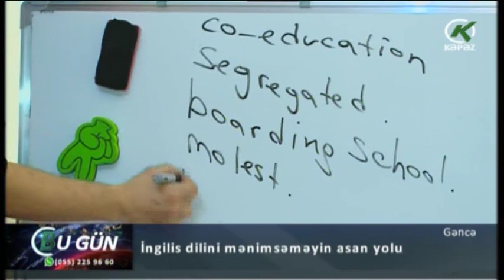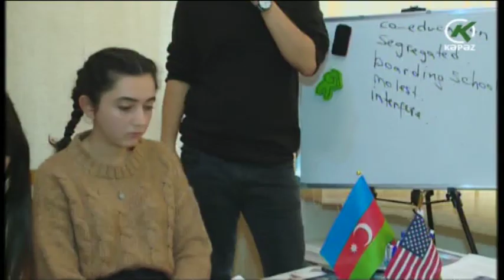İngilis dilini mənimsəməyin asan yolu - Kəpəz TV